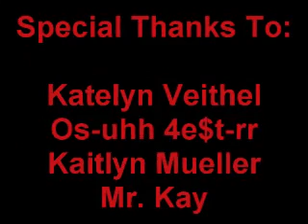Christmas Tree Massacre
Christmas tree that eats people :)